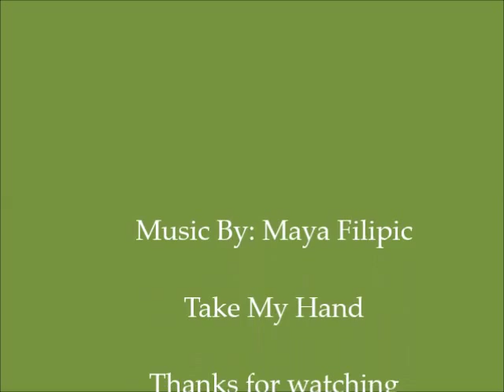Birds of Raptors...In the RV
We really enjoyed the raptor lecture, I learned things that I did not know about raptor - Birds of Prey, one thing that surprised me was it is illegal to have one of the birds feathers because it’s no way of knowing how you obtained it so it was made illegal to have one. Peace and Love.